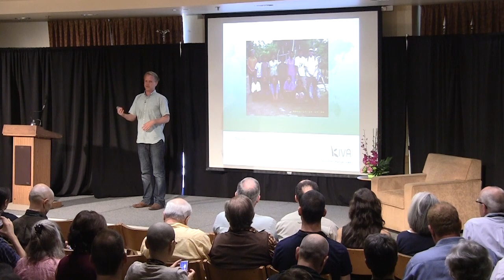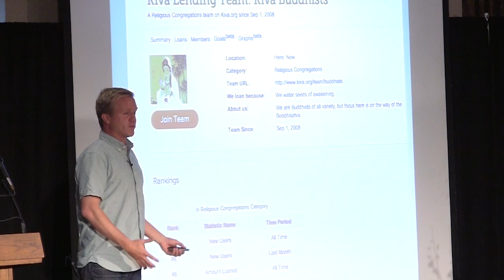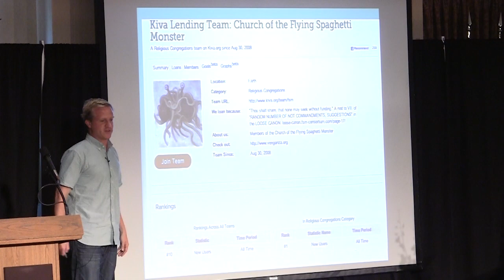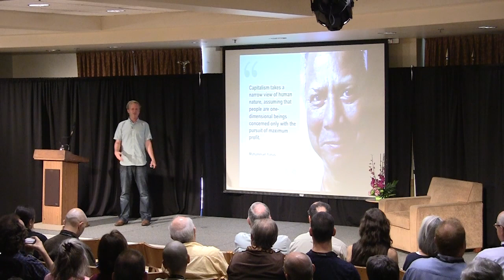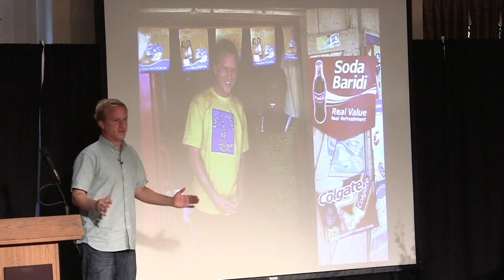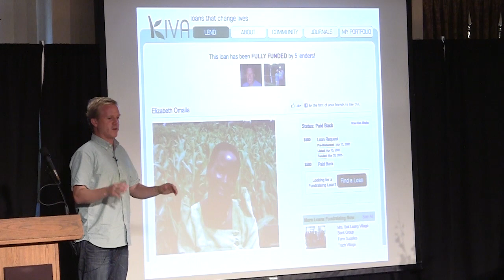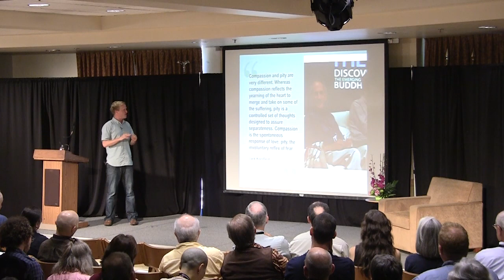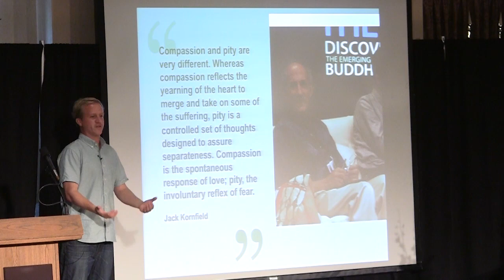Geeks of Action: Balancing the Mat and the World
In this talk Matt Flannery discusses his personal journey building Kiva.org and his effort balancing reflective practice with making big change in the world.